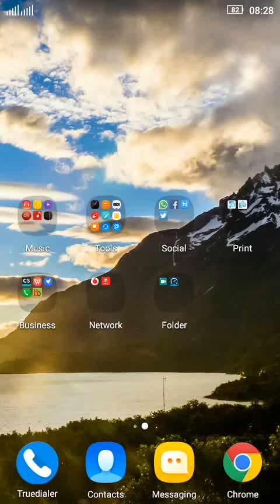Airtel 4G Speed Test Bangalore- GADGET PARK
This is the speed test of Airtel 4g.

Keerthan Bhat